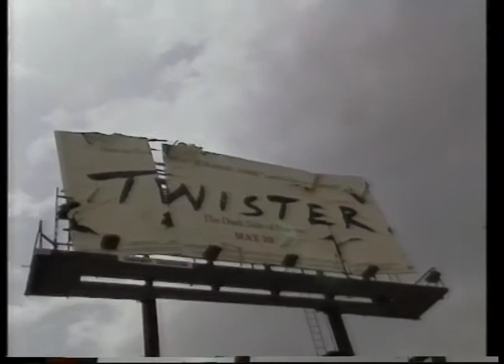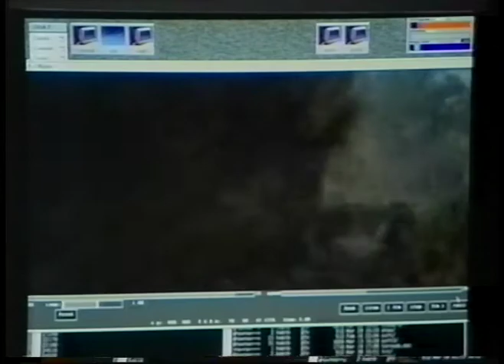Moving Pictures on Twister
A look behind the scenes at how the movie's tornados were created. From 11th June 1996